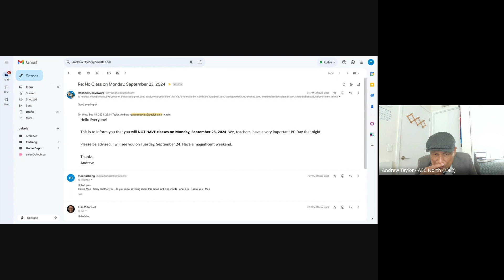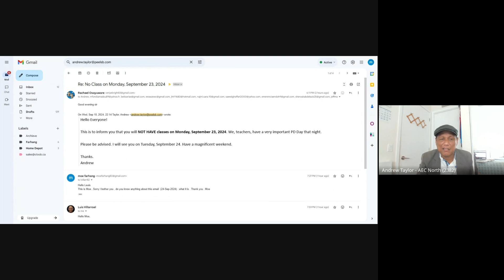Learners' Interview TWO C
This is our midterm Interview. The teacher discusses the students' progress individually.